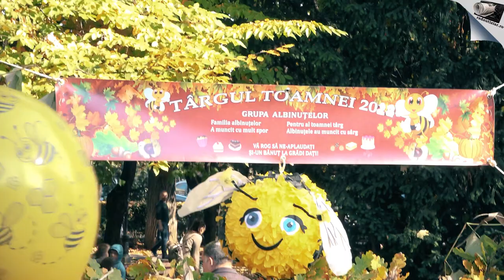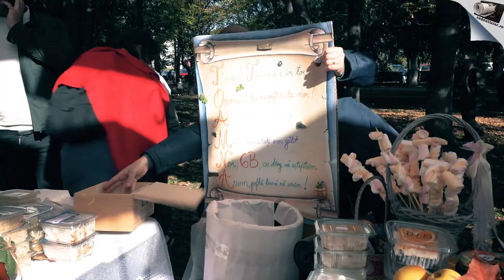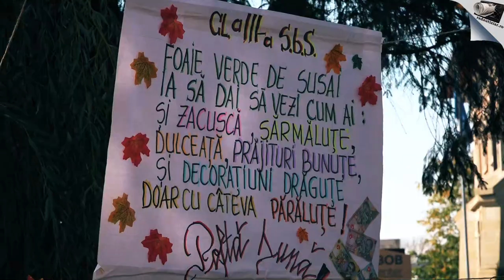Târgul de toamnă pentru copii